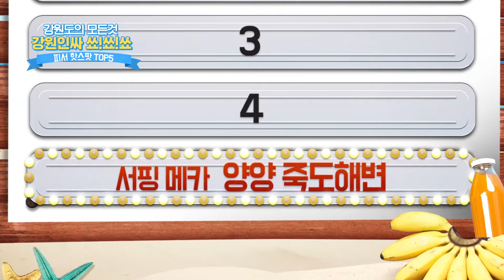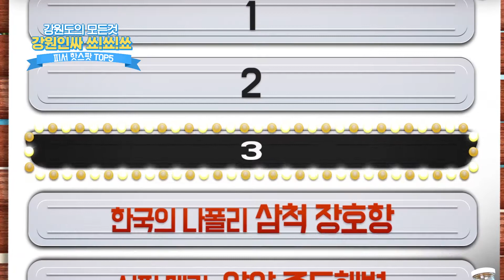여름엔 강원도가 정답! 꿀잼 보장 강원도 피서지 top5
여름더위! 산으로 갈까!? 바다로 갈까!? 고민은 접어두고

강원도 서핑 성지, 양양 죽도해변!
낮은 수심, 높은 파도 서핑 최적화 해변을 갖춘 양양!
서핑외에도 비치마켓과 인디밴드들의 공연으로 죽도해변의 여름은 날마다 페스티벌~

한국의 나폴리, 삼척 장호항!
에메랄드 빛 바다를 그대로 투명카누, 스노클링, 바다낚시 등 다양한 어촌체험!
천혜자연과 청정해변 감상 필수코스, 바다 위를 가로지르는 해상케이블카 까지!

태초의 신비, 영월 상동 이끼 계곡!
태고적 신비를 그대로 간직한듯한, 이곳은 마치 무릉도원!
초록융단을 깔아놓은 듯 사방을 덮은 이끼와 물소리, 자연바람!
속세는 잊고 자연의 신비 속으로 gogogo

정선 화암동굴
1시간 30분 코스의 동굴내부 관람,
눈물날 정도로 시원한 여름에 공포체험까지!
뜨거운 여름 강원도 정선의 천연 냉장고 속으로~

정선 화암동굴
1시간 30분 코스의 동굴내부 관람,

아름다운 바닷속 체험, 강릉 해중공원!
난파선에 꽃처럼 피어난 아름다운 생명, 다양한 바다생물의 안식처가 된 폐어선.
30미터 깊은 바닷속에서 즐기는 해저탐험 (초중급 전문가 교육이수 필수!) UNDER THE SEA!

색다른 여름을 즐기고 싶다면? 정답은 강원도!
해외에 가지 않아도 신나고 다양한 즐길거리가 무궁무진한 강원도!
여름휴가는 무조건 강원도에서!